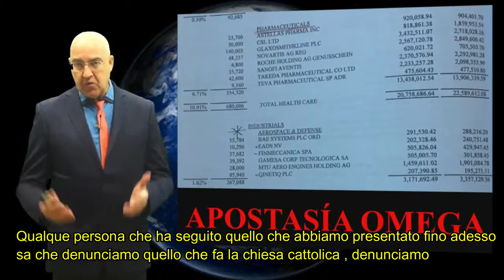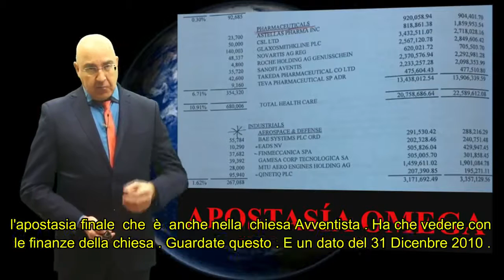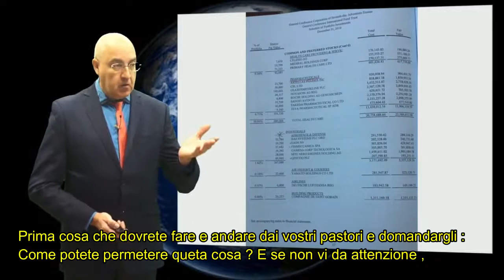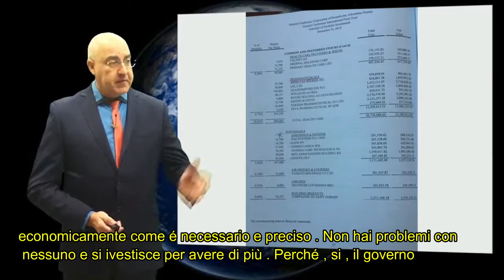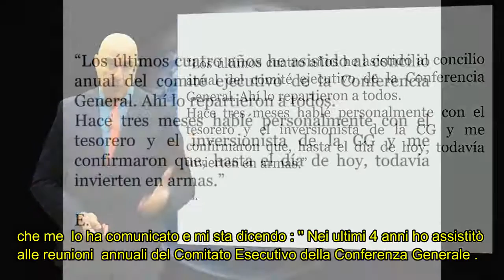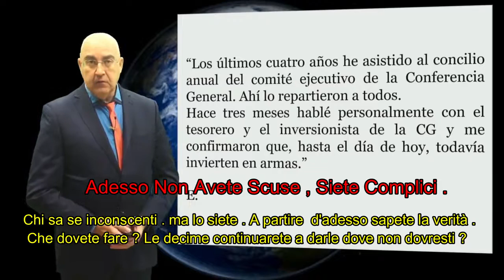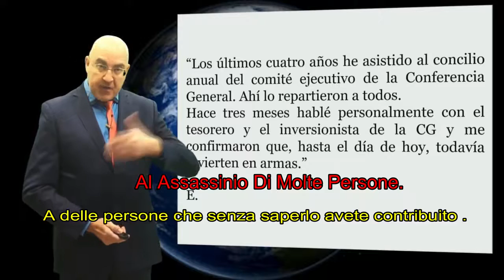INVESTIMENTI IN ARMAMENTI FATTI DALLA CHIESA AVVENTISTA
Quello che  fa la chiesa  Avventista con i soldi delle decime dei membri, e il loro coinvolgimento con l'ecumenismo della Chiesa di Roma.